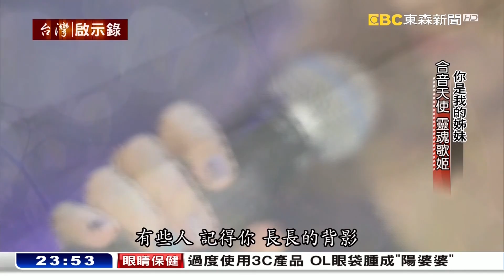靈魂歌姬家家 闖星河，美聲療育人心 - 20170410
「靈魂歌姬闖星河，美聲療育人心」首度出輯就曾拿下金曲，星路卻沉沉浮浮十多年！她當過姊姊紀曉君的合音，也曾跟著阿密特世界巡迴。好不容易走回鎂光燈前，卻遭受喪母之痛打擊！看熱愛音樂的家家，如何翻轉人生！今晚22:58「台灣啟示錄」，敬請鎖定！